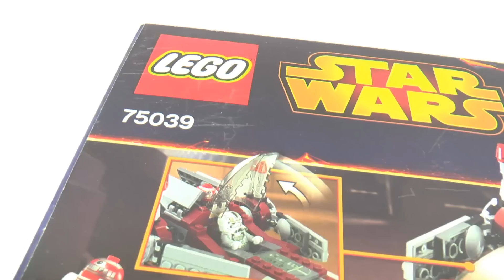Lego Star Wars 75039 V-Wing Starfighter Speed Build And Review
Launch a daring rescue with the agile V-Wing Starfighter™!

Jump in the V-Wing Starfighter™ with opening cockpit, rotating wings for flying and landing modes, new dual spring-loaded shooters and Astromech Droid™. Then speed off to planet Mustafar and help return the injured Anakin Skywalker™ to the dark forces of the Sith. Includes a V-Wing Pilot™ with blaster pistol and an Astromech Droid.

Includes V-Wing Pilot™ with blaster pistol and an Astromech Droid™
Features opening cockpit, rotating wings for flying and landing modes, and new dual spring-loaded shooters
Includes a blaster pistol
Rotate the wings and prepare for landing
Load the missiles and fire the powerful new dual spring-loaded shooters
Recreate exciting scenes from Star Wars: Episode III Revenge of the Sith
V-Wing measures over 5” (13cm) high, 8” (22cm) long and 4” (11cm) wide